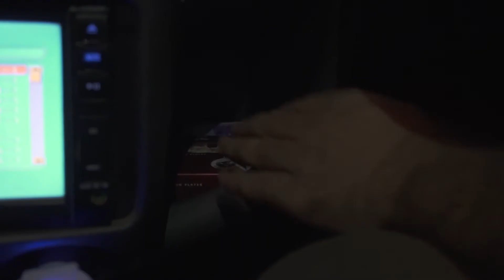Smoking kills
a public message.
Director: Amna
DOP: Rooh Ullah Kashfi
Edit and sound: Abdul rafah Khateeb